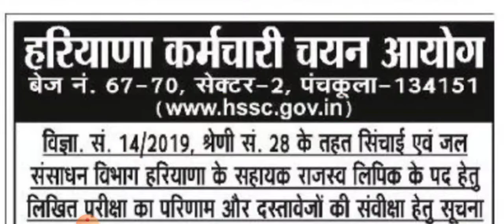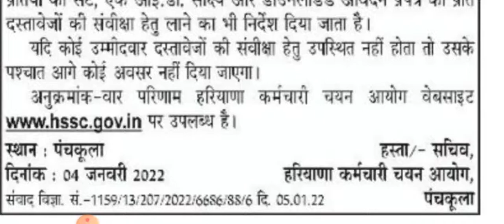hssc adv/14/2019 letest update || hssc new update || hssc letest update recruitment 2022